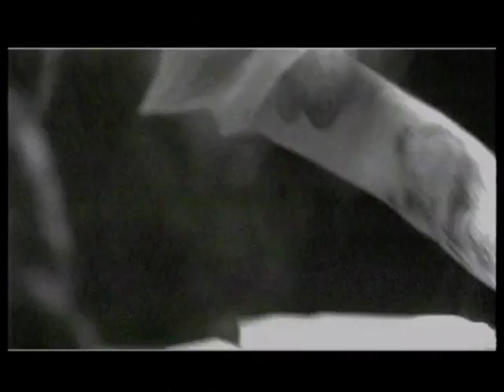Кристиан Рэй - Город Солнца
Artist: Кристиан Рэй / Christian Ray
Song: Город Солнца
Author: Christian Ray/ Константин Арсеньев
Ownership Christian Ray Flores